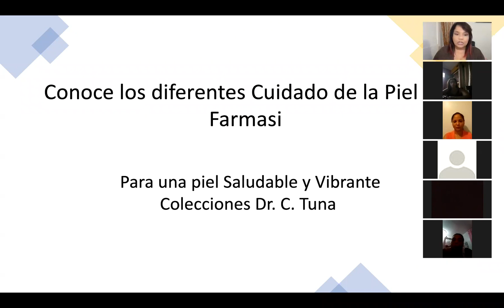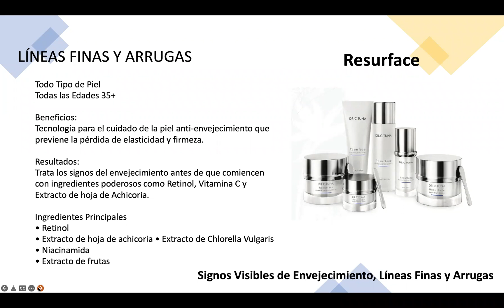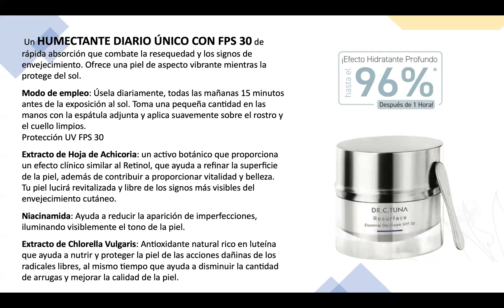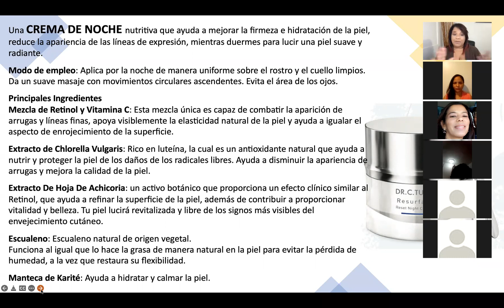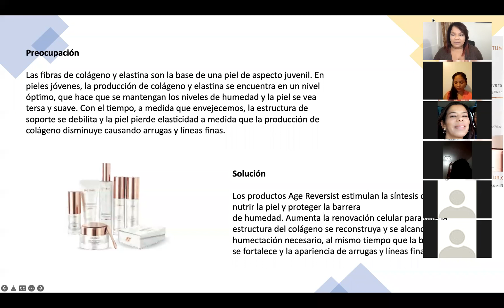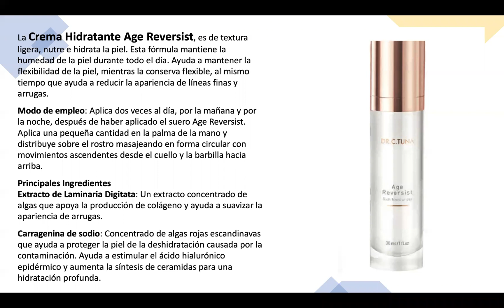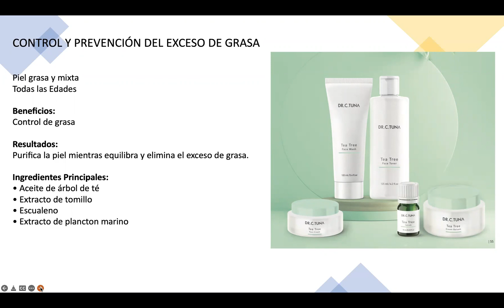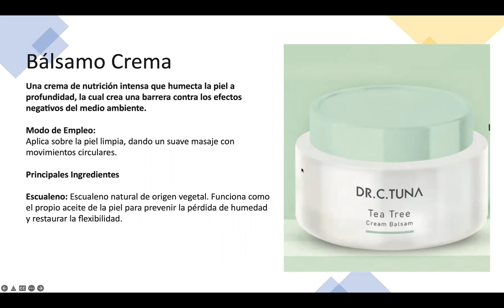Farmasi Cuidado de la piel Dr C Tuna - Parte 1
Busca tener un régimen de limpieza y no sabe cual? Pues mira este video Parte 1 para que puedas determinar cual seria para ti.

Si te interesa favor de enviar un mensaje para coordinar un consulta por zoom.